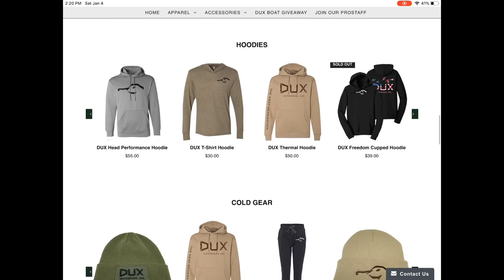Bulk Decoy Club Canada Goose Decoy Review ( Drone View)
Drone view as well.